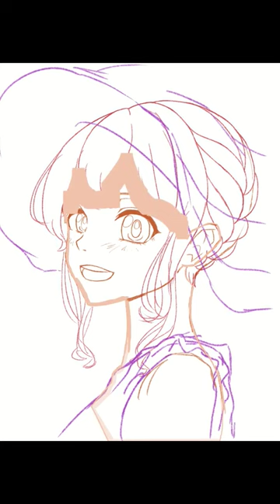bang dream kanon matsubara art timelapse